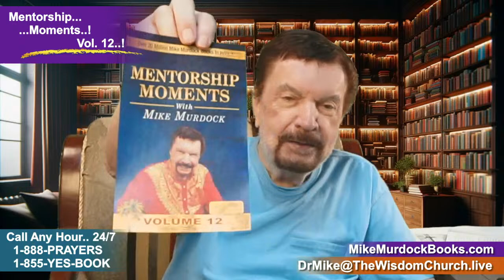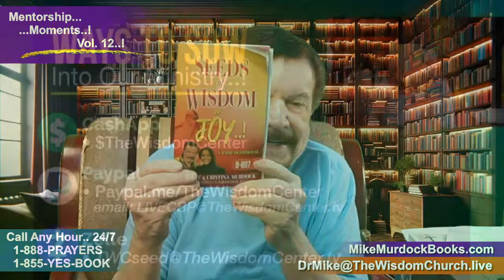Fri, Apr. 12 - Mentorship Moments Vol. 12..!